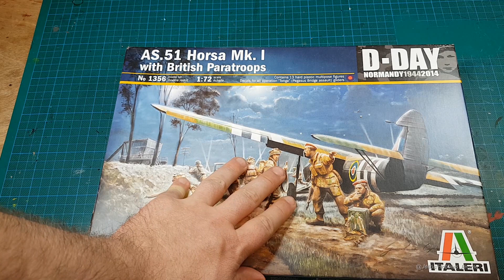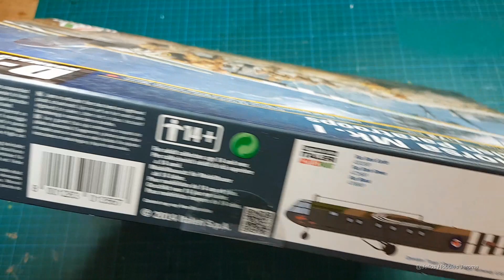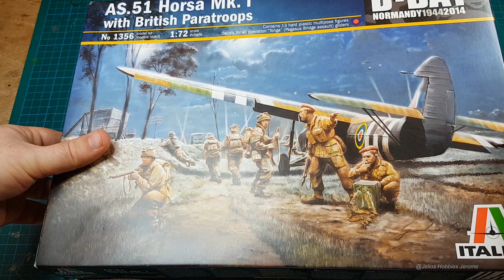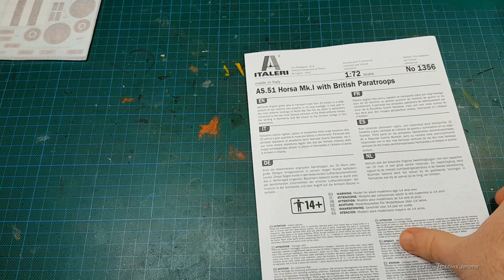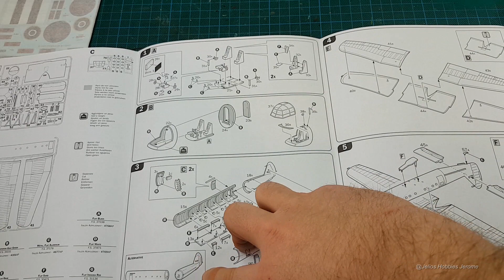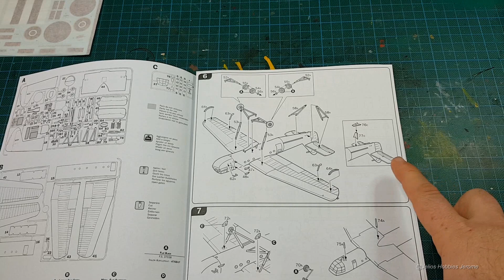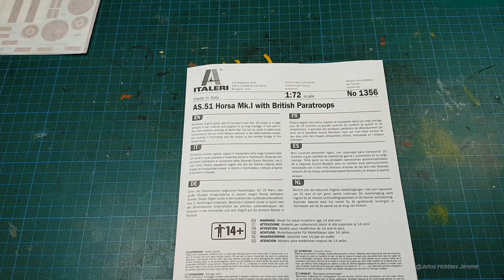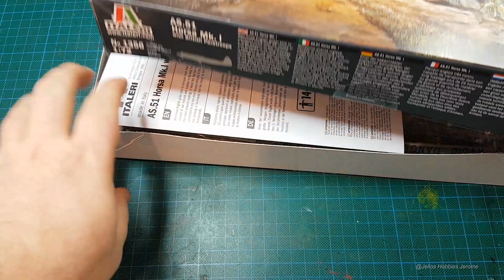HORSA AS.51 Mk.1 with British Paratroops ITALERI 1/72 unboxing D-Day Pegasus Bridge Operation TONGA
HORSA AS.51 Mk.1 with British Paratrooops ITALERI 1/72 unboxing D-Day Pegasus Bridge Operation TONGA
Page Facebook de Jelios Hobbies: